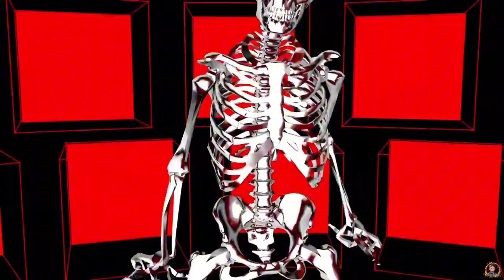VISUALES SHOW VICODJ 4 HORAS